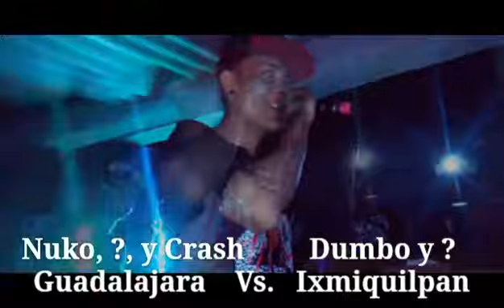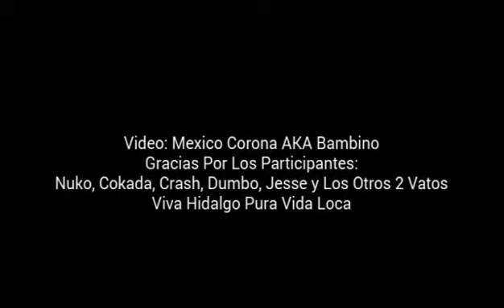Rap Battle 3 En Ixmiquilpan, Hgo 2015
Guerra de rap en remedios